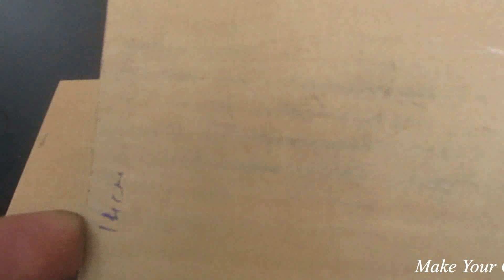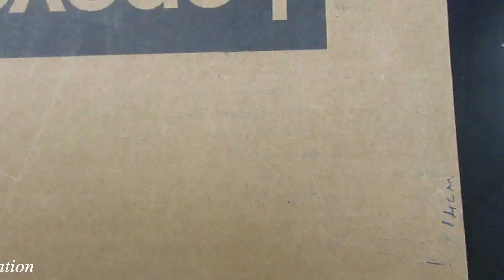How to make Car Parking - cardboard Car parking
Learn - How To Make a car parking at home

12V DC GEAR MOTOR 30 RPM
12V DC GEAR MOTOR 60 RPM
100 RPM
1000 RPM
12 Volt LED Light =

Sunboard Sheet
2mm Thickness =
5 mm Thickness =

Battry
9V Rechargeable Battery 300 Mah Ni-Mh =
12 Volt Battery Charger =
Electric Soldering Iron =
9v battery connectors 10 pcs =